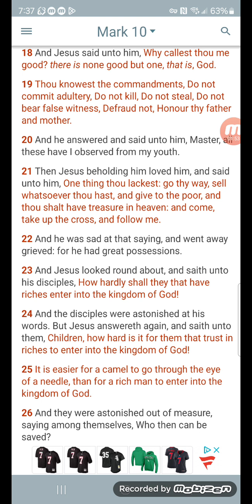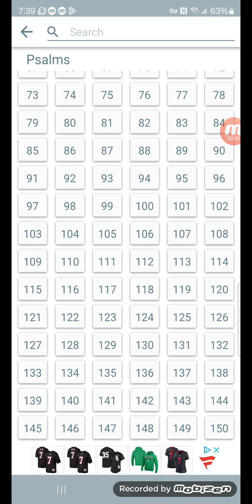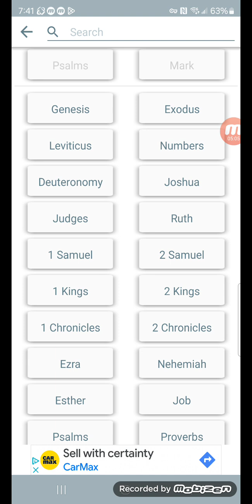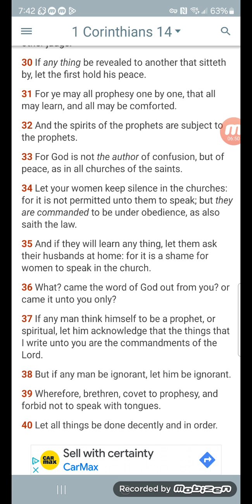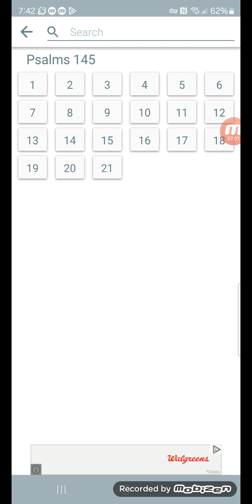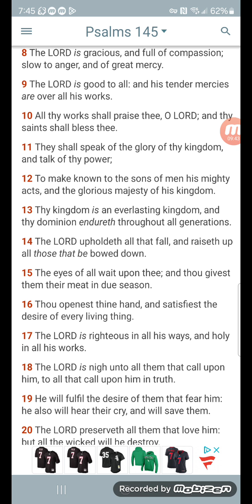Why is GOD good?